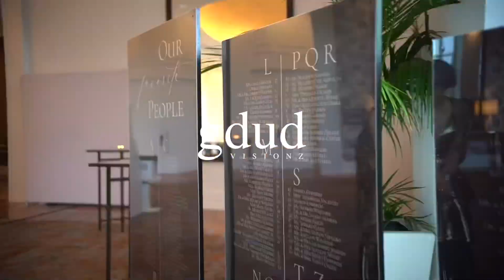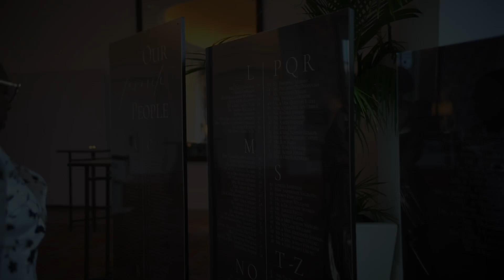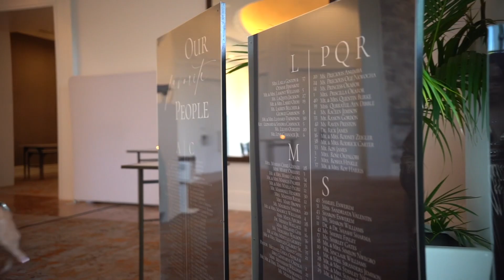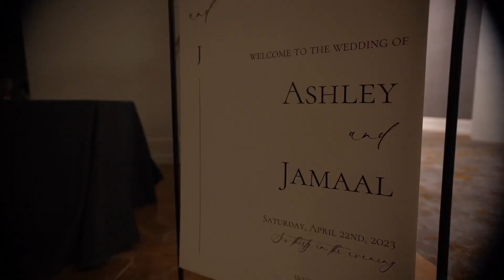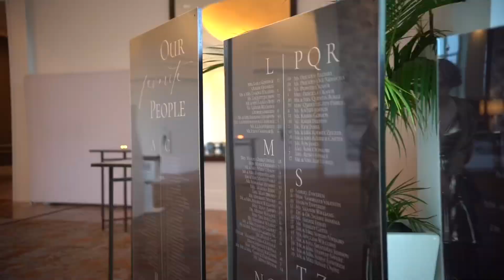Jamel & Ashley Atlanta African Themed Wedding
Dearly beloved, we have come together in the presence of God to witness and bless the joining together of this man and this woman in Holy Matrimony.🎬